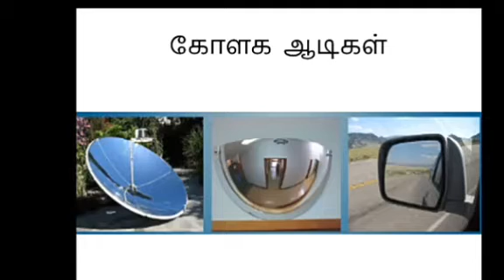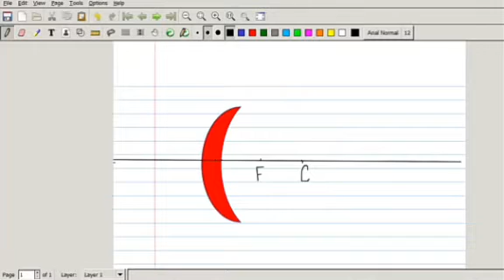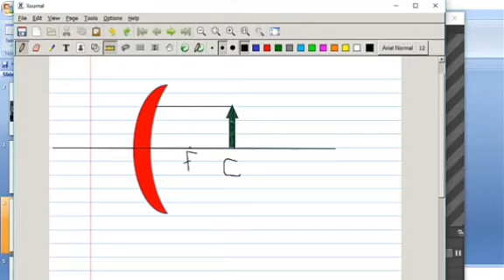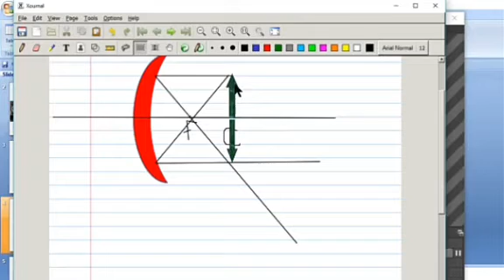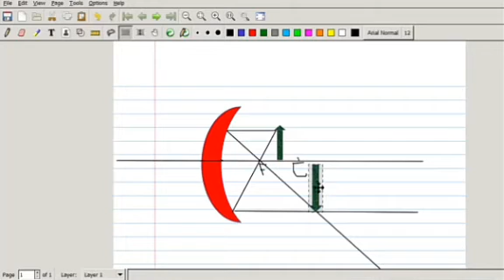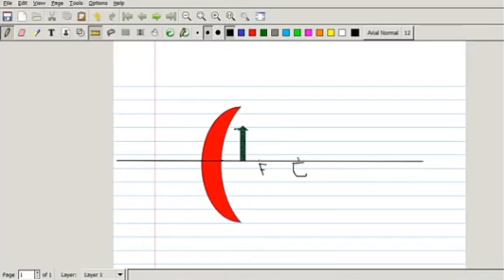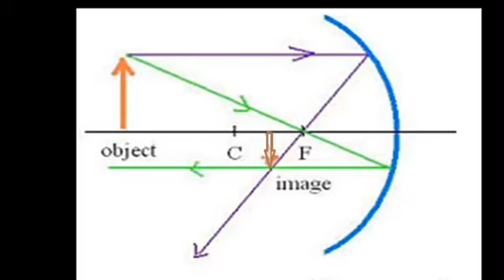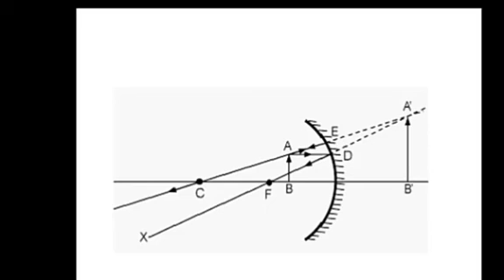குழி ஆடியில் பிம்பம் உருவாதல்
தமிழக அரசின் பாடத்திட்டத்தைச் சார்ந்து உருவாக்கப்பட்ட பாடப்பகுதி  - பாடம் : ஒளியியல்